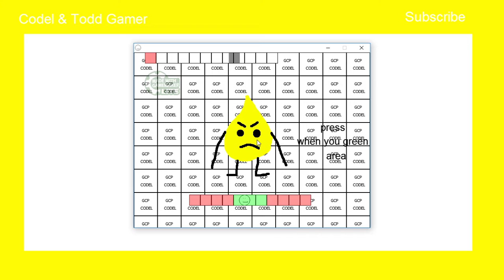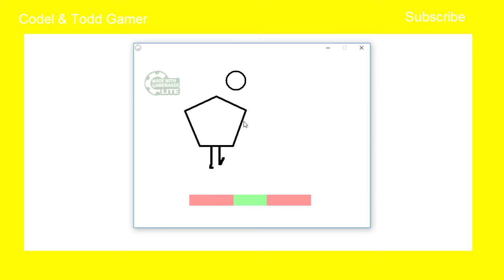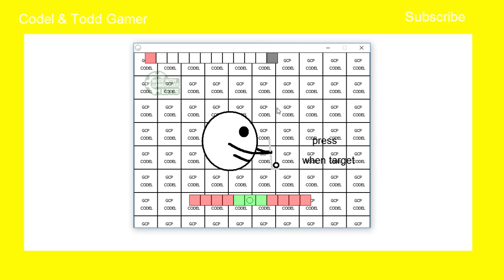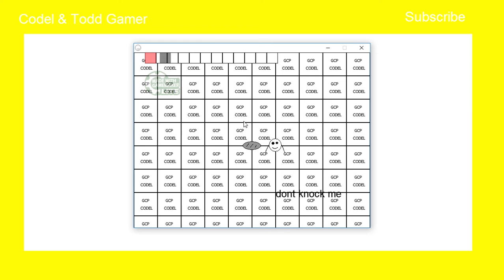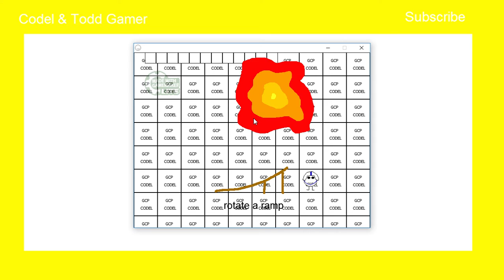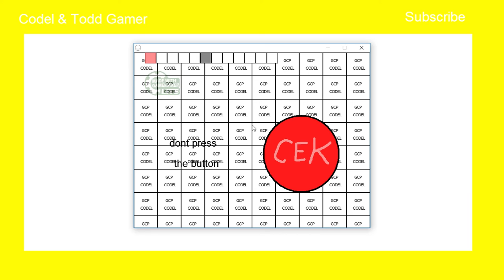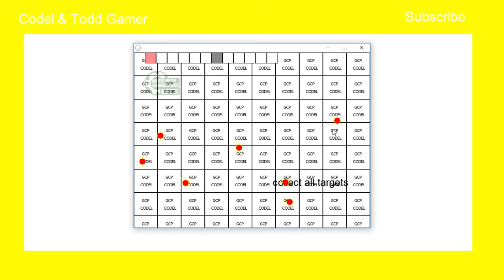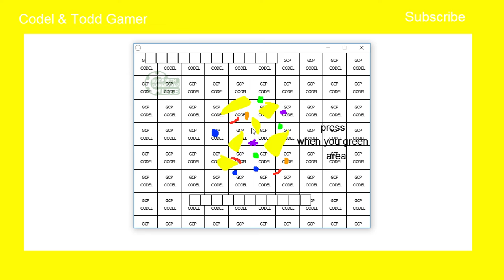I HATE A FASTER AGAIN! (Dumb Ways To Die WhiteShaped Edition)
Dumb Ways To Die WhiteShaped Edition Funny Moments
Suddenly Is Faster In Minigame Serie, I Cant Complete This Weightlifter Level Ever, We Practices To Complete Next Time.